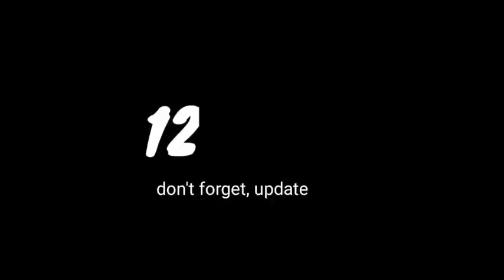Toulon Cup Indonesia U-19 vs Venezuela: Timnas Indonesia U-19 Cetak Sejarah di Laga Pembuka, Jika